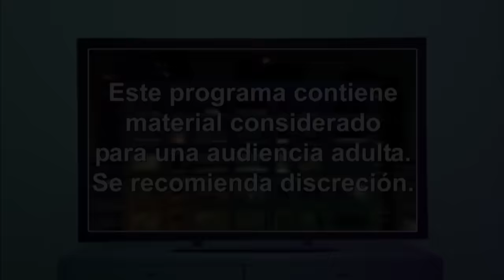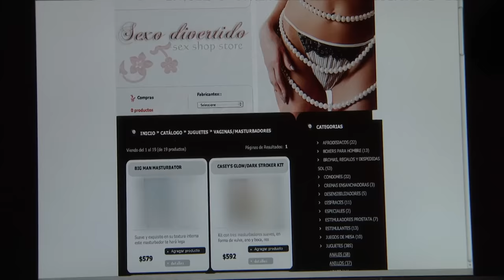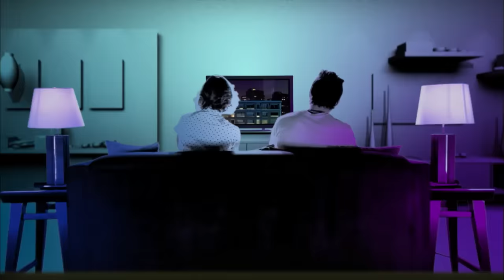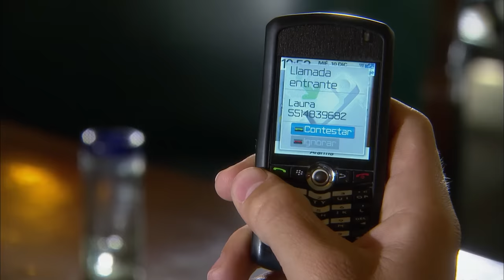Del deseo a la obsesión | Decisiones Extremas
El sentimiento de culpa por la muerte de su amiga despierta en Laura una extrema obsesión sexual enfermiza llevándola a atentar contra su vida y lastimar a los que bien la aman.

Decisiones Extremas
Decisiones es una producción original de Telemundo con apasionantes y conmovedoras historias inspiradas en hechos de la vida real.